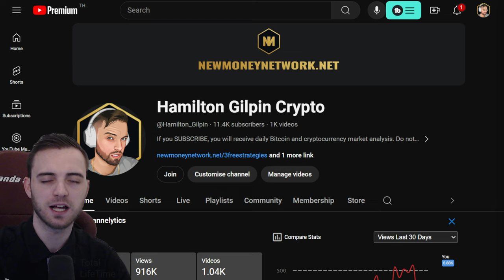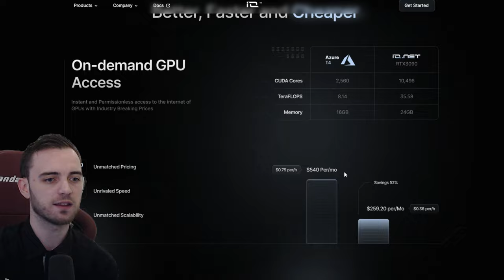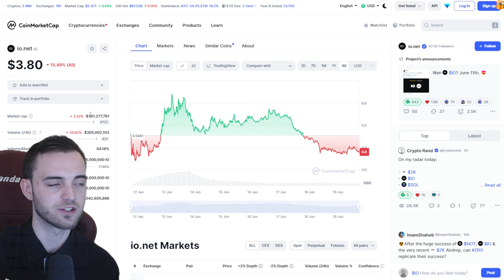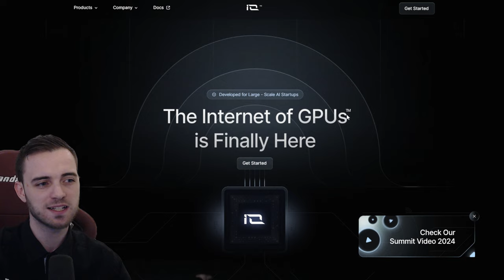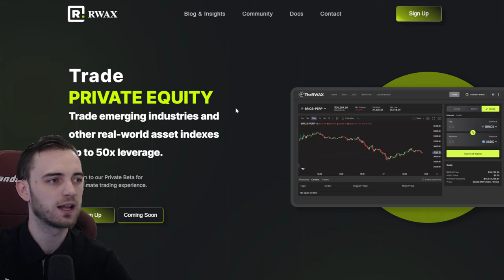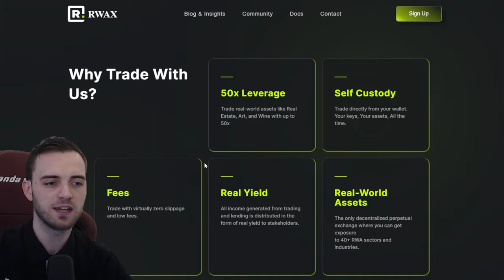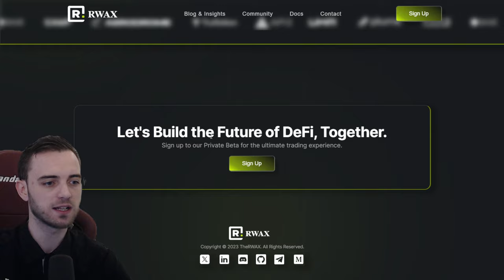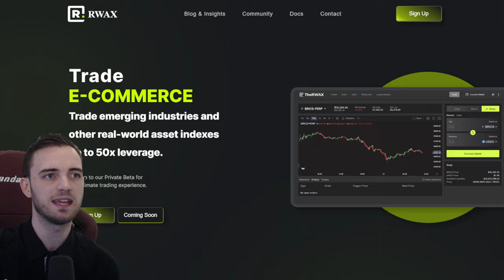3 Top Cryptos to Buy For July 2024